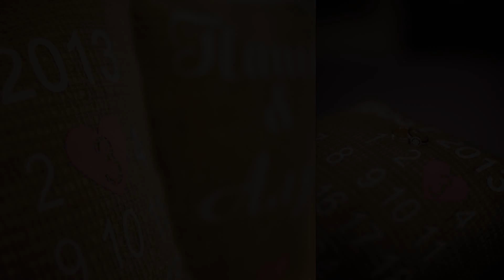Свадебные фотографии Алины и Павла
Свадебные фотографы Владимир и Александра Надточие

Wedding photographers Volodymyr and Olexandra Nadtochii
Hochzeitsfotografen Volodymyr und Olexandra Nadtochii